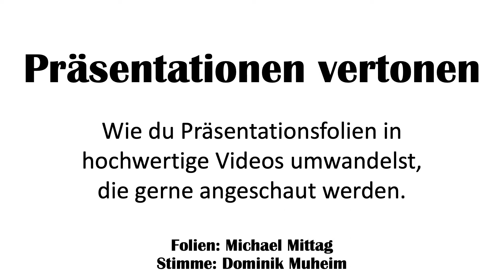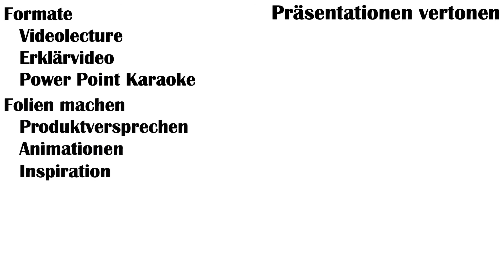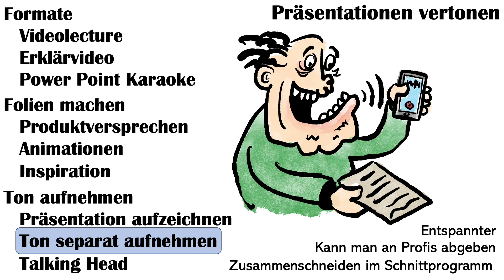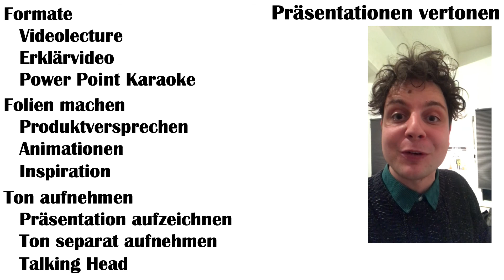Präsentationen vertonen - Erklärvideo mit Dominik Muheim